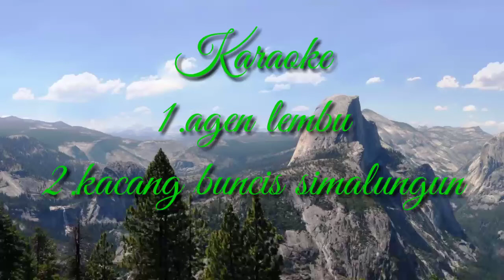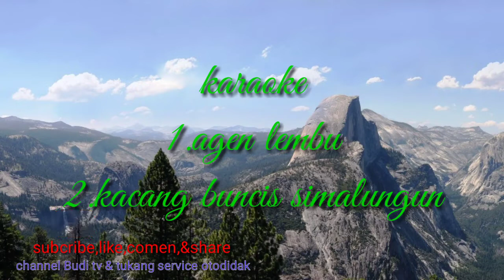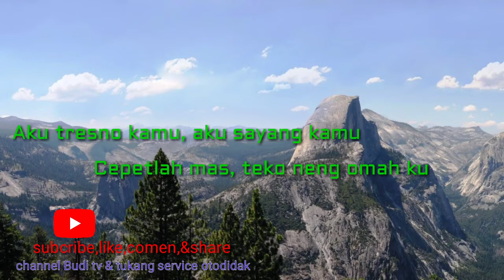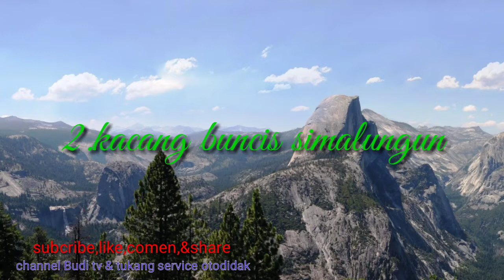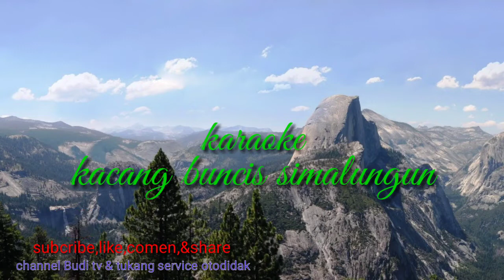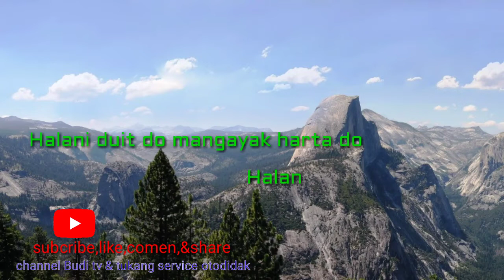Karaoke Agen lembu lanjut kacang buncis